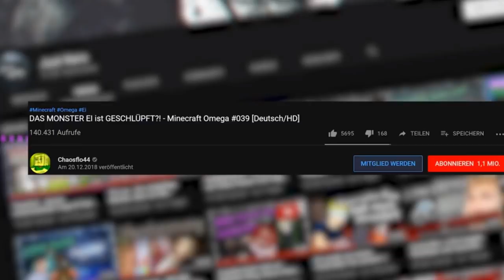CHAOSFLO44 ist EIN BETRÜGER?!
Flo betrügt seine Fans und nutzt Tobbss und mich nur aus?

🔥 Social Medias 🔥

64241 Darmstadt

🔊 HINTERGRUND MUSIK 🔊

Das Originalvideo ist von JustNero.